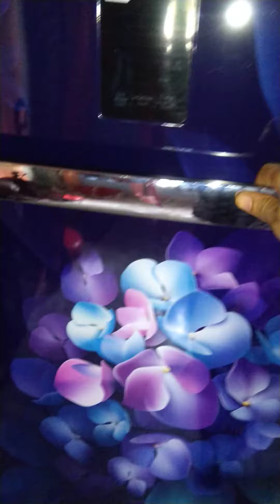2023 ka latest Fridge